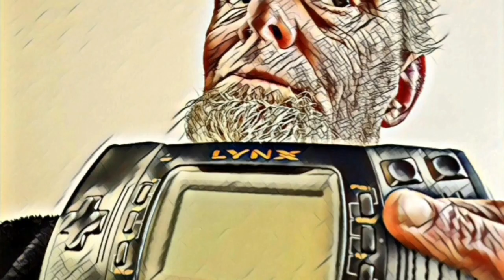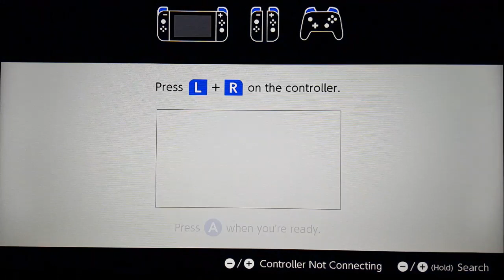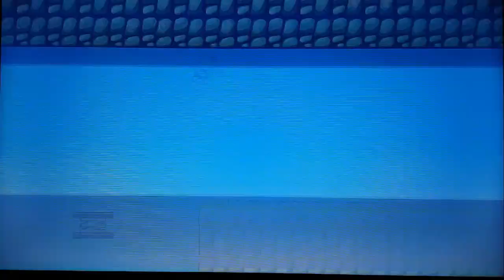Nintendo switch VS sega master system wonderboy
The master system classic wonderboy has been reborn and remixed on to the Nintendo switch.
So let's take a look at both versions and see what's been brought new to the table for this fantastic master system gem.